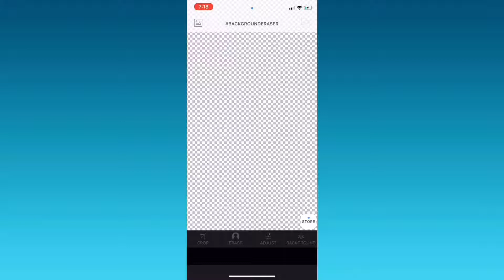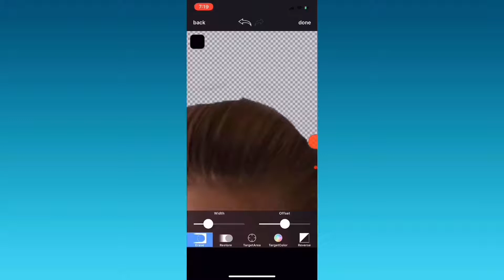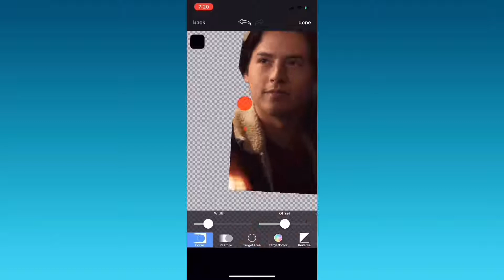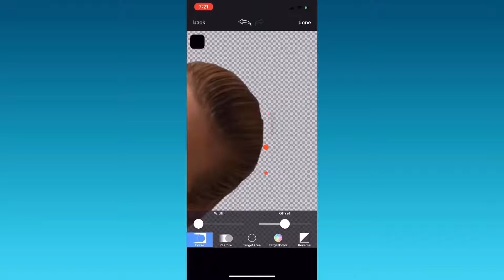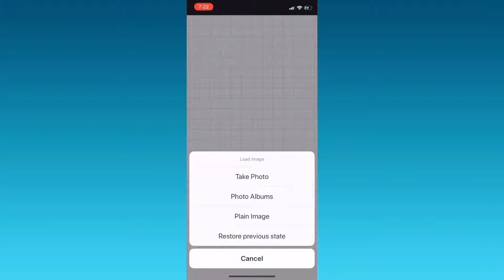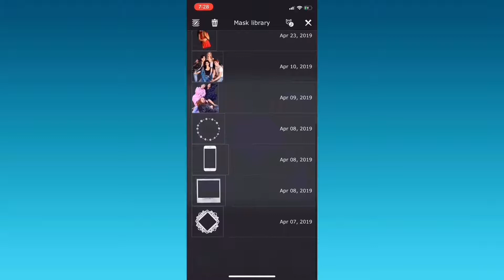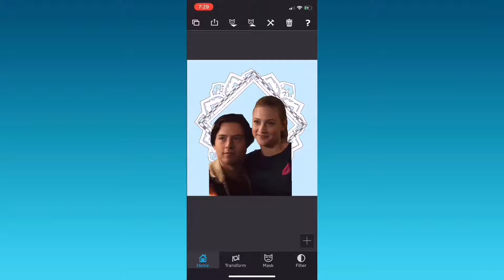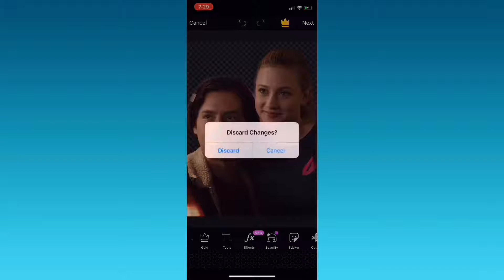Bughead icon edit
Musician: Jef
Musician: Jef
Musician: Jef
Musician: Jef
Musician: Jef